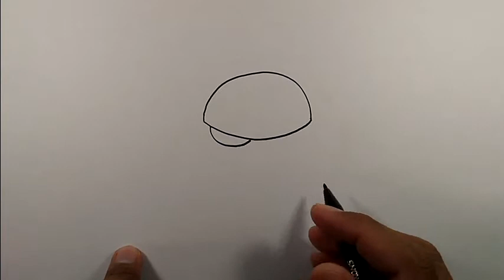How to draw a cute burger easy | Simple Cute Drawing